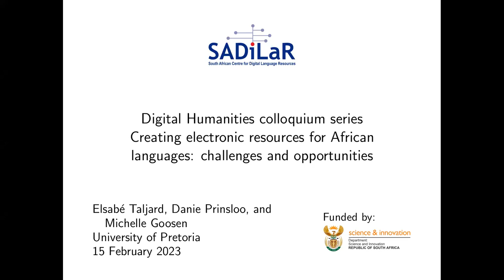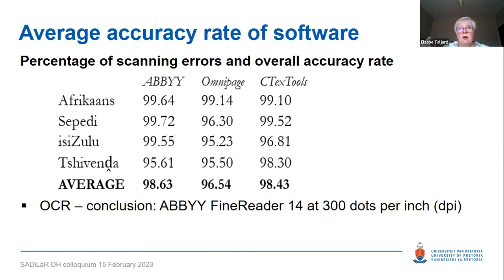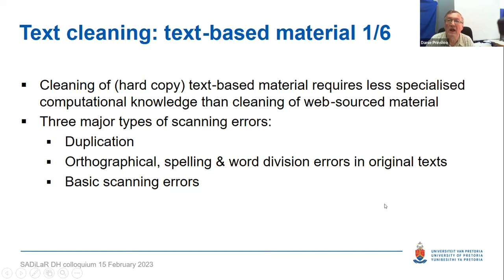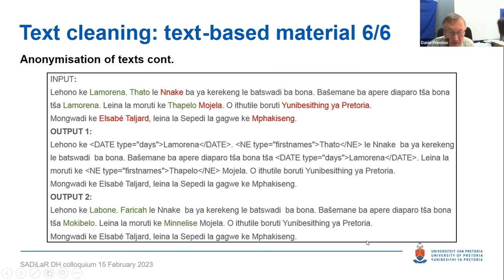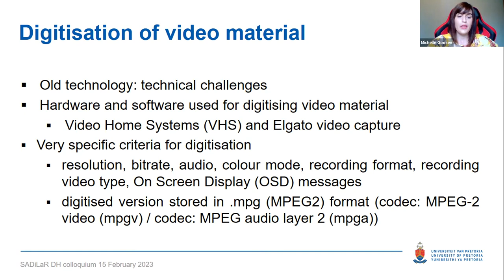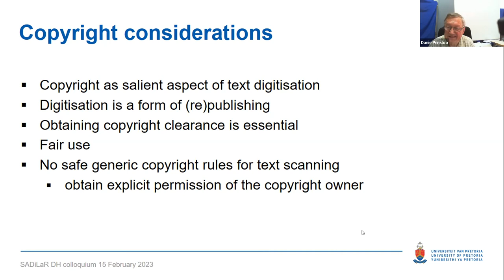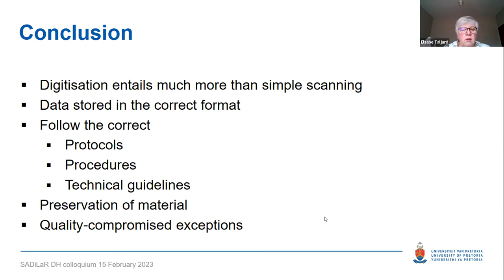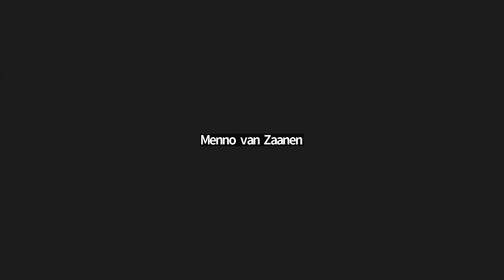Taljard,Prinsloo,Goosen-Creating electronic resources for African languages:challenges&opportunities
The availability of electronic resources for African languages is a burning issue, despite many (successful) efforts of African language linguists and computational linguists to extend the pool of resources needed for Human Language Technology applications. HLT applications are dependent on large quantities of machine-readable data, and one strategy for the collection of such data is digitization of existing resources. Digitization is the conversion of analogue text, video and audio material into a digital format which would allow downstream processing. The purpose of our presentation is to provide an overview of the tools, procedures, standards and best practices which we have utilized in our digitization effort. We contextualize our work within a specific environment, which is capacity and time constrained, and also less resourced with regard to technical skills. With regard to the digitization of text, we pay particular attention to our selection of OCR software, with the specific orthographies of the South African languages in mind. We furthermore demonstrate that cleaning of OCRed material is a scalable process, depending on the intended use of such material. We also briefly describe the processes followed for the digitization of video and audio material, which are to a certain extent less challenging than digitizing textual material. One of the main challenges for making electronic resources available on open access platforms, which would maximize their usability for potential users, is copyright, therefore a brief discussion on salient copyright issues is included in the presentation. Lastly, we explore the possibilities of collaboration with interested parties.